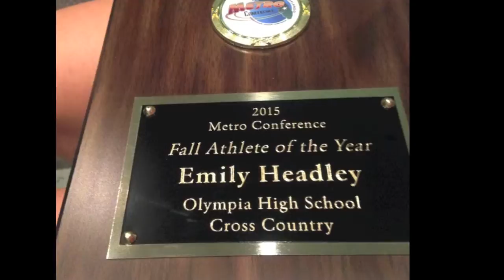2015 Metro Fall Athlete of the Year Em